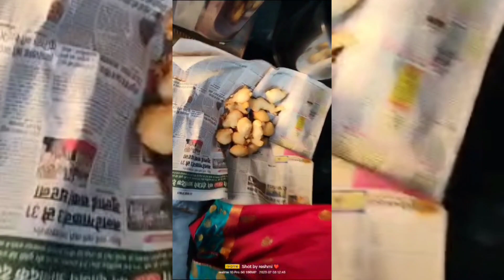आज हम लोग घर में सत्यनारायण व्रत कथा 🚩किए गुरू मंत्र लिए nituki ghargrhasti vlog ##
आज हम लोग घर में सत्यनारायण व्रत कथा 🚩किए गुरू मंत्र लिए nituki ghargrhasti vlog ## अगर आप भी गुरुमुख नही हुए हैं तो आप भी हो सकते हैं बस आप को अपने गुरु महाराज जी को घर बुला कर पूजा करना होगा और आप गुरू मंत्र ले बाकी जानकारी आप के गुरु महाराज जी बताएंगे धन्यवाद